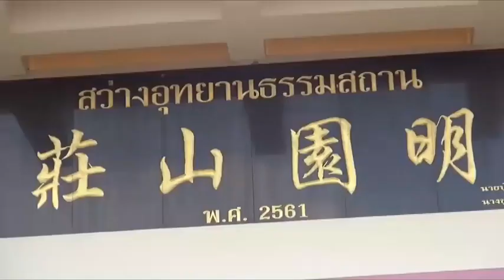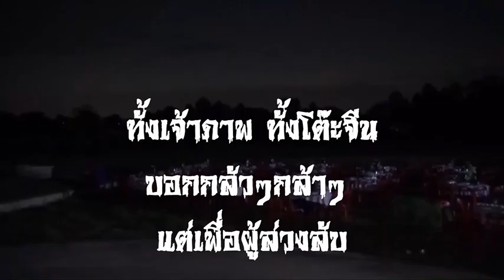แปลกแต่จริง เลี้ยงโต๊ะจีนผี : เรื่องเด่นทั่วไทย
มาอีกแล้วเรื่องแปลกแต่จริง!! จัดเลี้ยงโต๊ะจีนผีตามความต้องการมารดาผู้ล่วงลับ พร้อมเลขเด็ดจำนวนโต๊ะ   32-36 ทำคนร่วมงานแห่ใช้เสี่ยงโชค ด้านเจ้าของโต๊ะจีนเผยครั้งแรกในชีวิตที่สุสานหน่วยกู้ภัยสว่างอุทยานธรรมสถาน อ.พานทอง จ.ชลบุรี